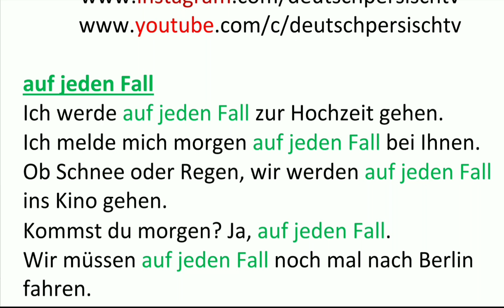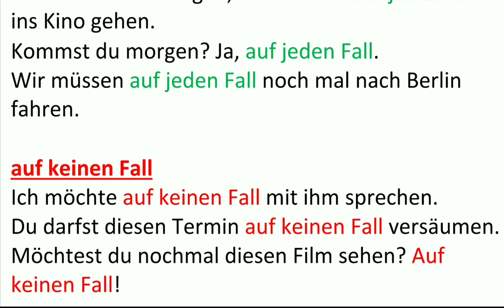AUF JEDEN FALL AUF KEINEN FALL/ اصطلاحات روزمره آلمانی به فارسی